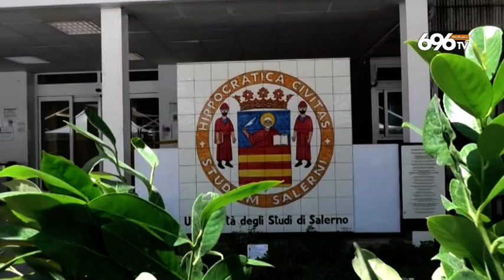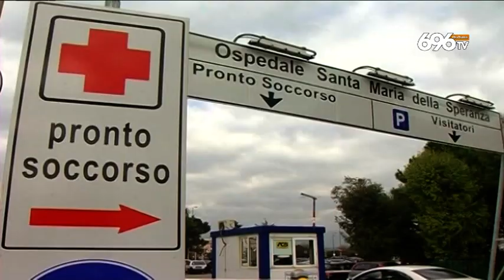Ruggi, arrivati i congelatori per 5mila vaccini